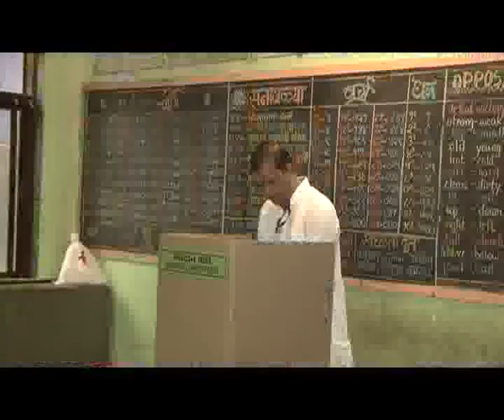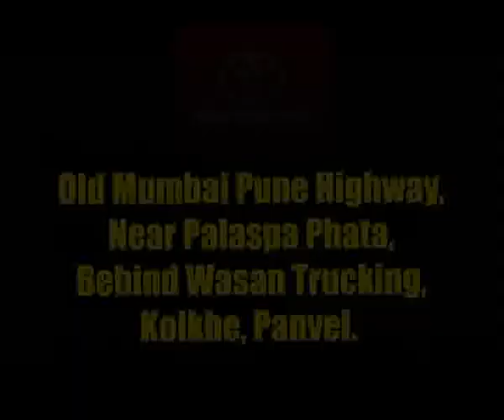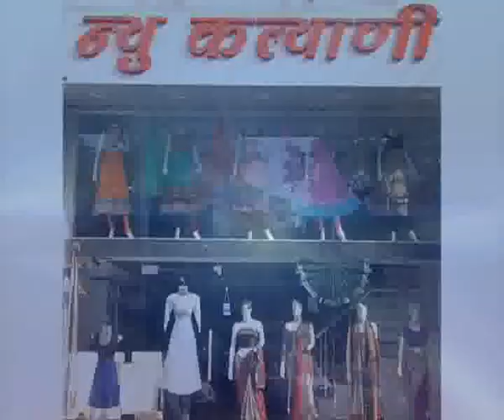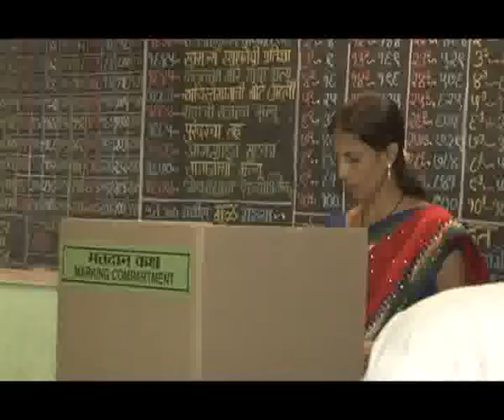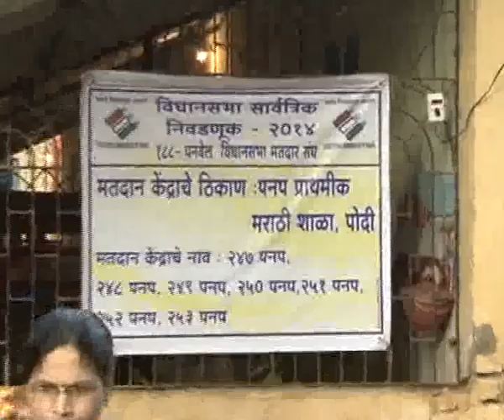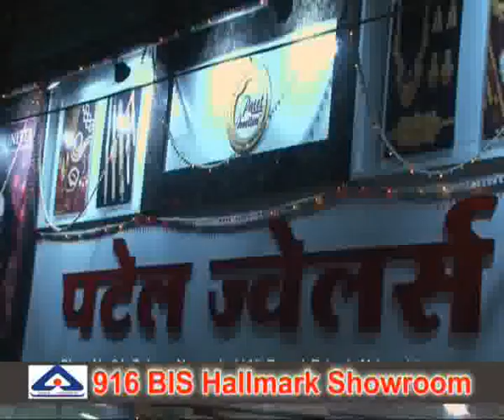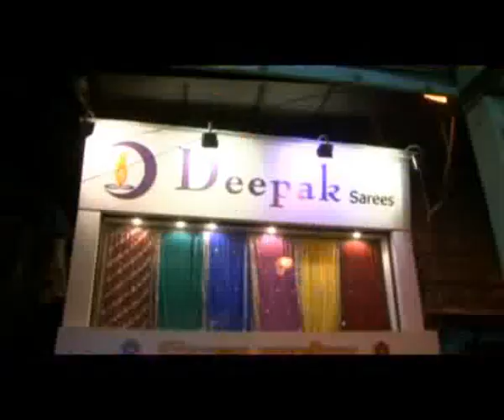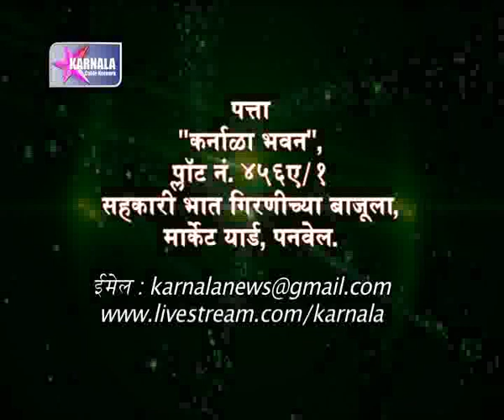Karnala Tv News 15 10 2014 Hindi Final News